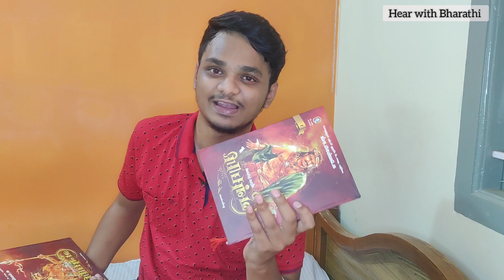Books that I Bought Recently in Book Exhibition in Madurai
This video is about Books that I bought in recent Book exhibition in Madurai. My Dream Book that I bought in this Book Exhibition.
Rs 3000 Worth Books in this Book Exhibition.